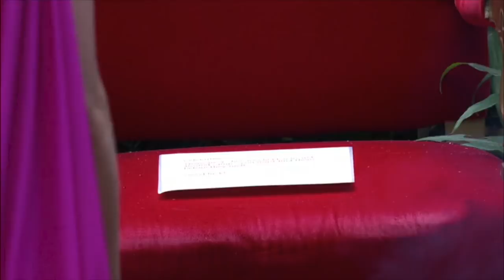Iain Lee & Celebrities in Celebrity Cyclone Part 3 & Choc Ice Treats! - I'm a Celebrity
The time has finally come for the final four to take part in the infamous Celebrity Cyclone task!

Part 3 of 3 also featuring celebrities receiving a choc ice treat!